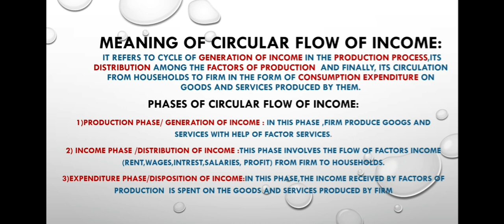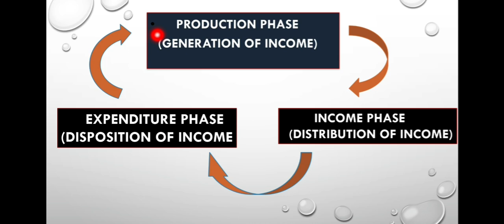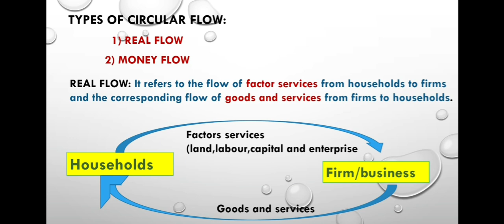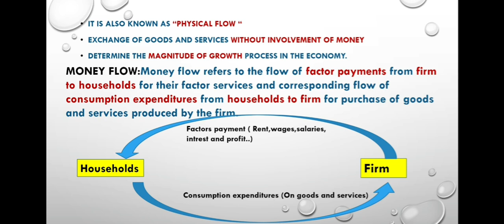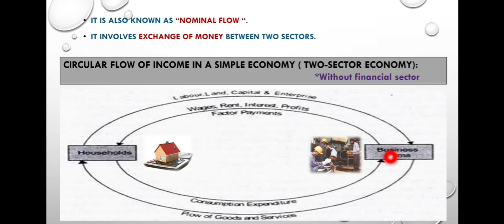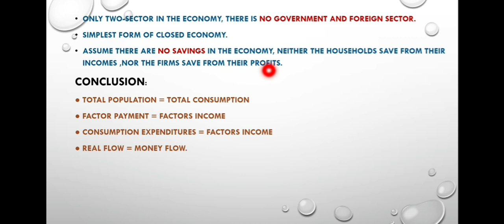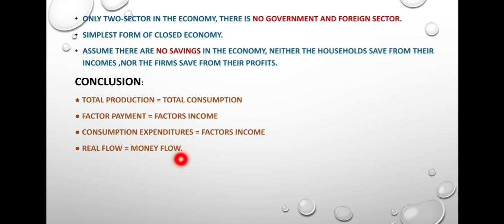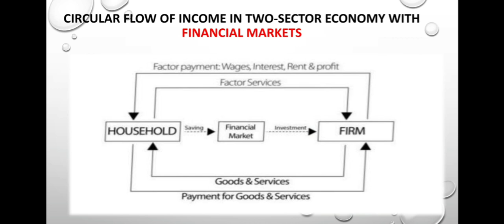MACRO ECONOMICS | PART 2 |CIRCULAR FLOW OF INCOME IN TWO-SECTOR ECONOMY| CLASS 12 | FOR ALL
MACRO ECONOMICS | PART 2 |CIRCULAR FLOW OF INCOME IN TWO-SECTORS ECONOMY| CLASS 12 | CHAPTER 1 |FOR ALL|

PHASES OF CIRCULAR FLOW OF INCOME

WITH FINANCIAL SECTOR | WITHOUT FINANCIAL SECTOR |

EASY TO LEARN | ECONOMICS CONCEPTS |